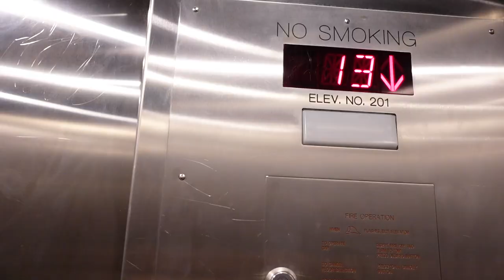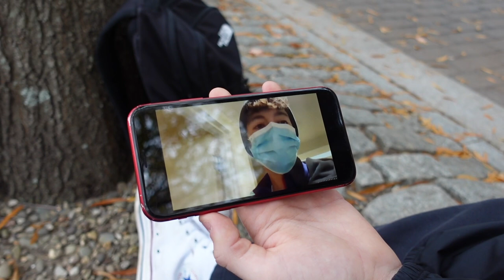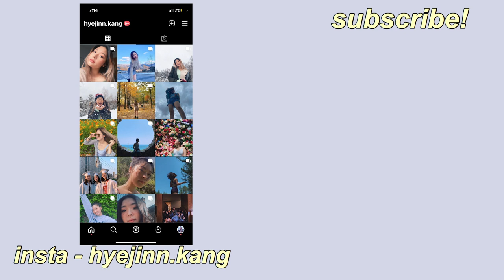A Day in the Life at UPenn | in-person classes, friends, and struggling through life...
hi! hope you guys enjoy this nice lil vlog i filmed last week. feel like it gives a pretty accurate sense of what my day is like usually lol